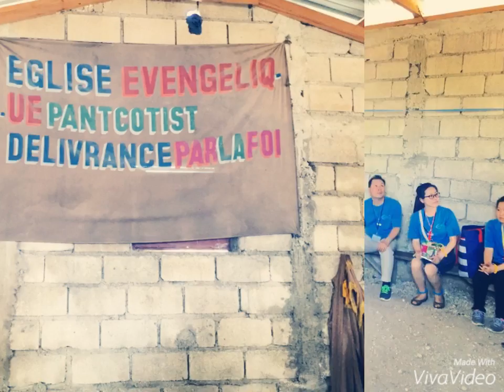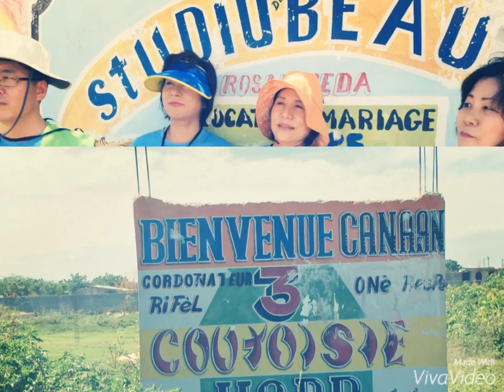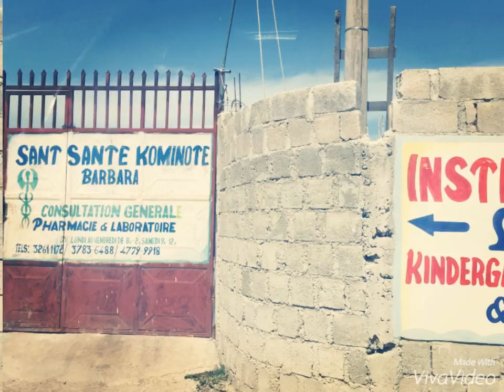하크네시야 교회 2016 아이티선교.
6/04 - 6/10/2016 동안 의료사역,안경사역,고아원 사역, 구제,사랑 사역,노방전도 사역을 김승돈 선교사가 사역하시는  솔레이시티의 "사랑과 소망 선교관의 아이티예수병원 그리고 개척하신 옆 구정교회,앞 구정 교회에서 의료사역과 안경사역을 하였고 가나안 산으로 이주한 지진 피해자들을 위한 노방전도 그리고 돕고 후원하는 고아원을 찾아가 주님의 사랑을 나누고 일일 엄마,아빠가 되어 그들을 섬겼습니다.매일 아침,저녁 경건의 시간을 갖고 그날의 말씀을 묵상하며 서로 느낀점 들을 나누며 간증의 시간도 가졌습니다. 주일예배는 현지인들과 함께 뜨겁게 3시간여를 찬양과 함께 예배를 드렸습니다.매월 첫주에 드리는 성찬식에 동참하는 축복도 누렸습니다. 또한 진료후에는 그들을 위한 기도의 시간으로 여호와 라파의 주님께 그들의 질병 치유를 간구 하였습니다. 모든 사약은 오직 주님의 은혜 이었습니다.